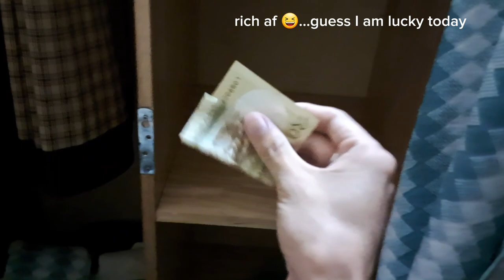48 Hours of Nightmare in Bumthang | Bhutan | Sherubtse Diary